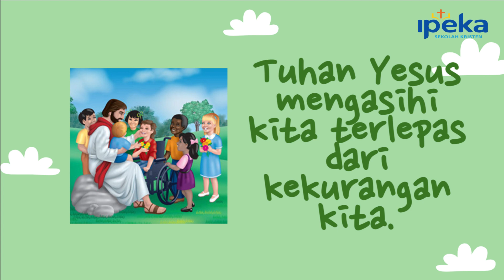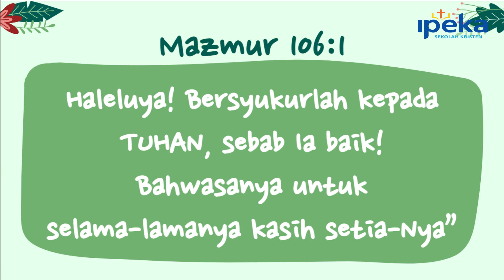Ibadah Bersama SDK IPEKA Balikpapan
Ibadah bersama siswa-siswi SDK IPEKA Balikpapan
26 November 2020